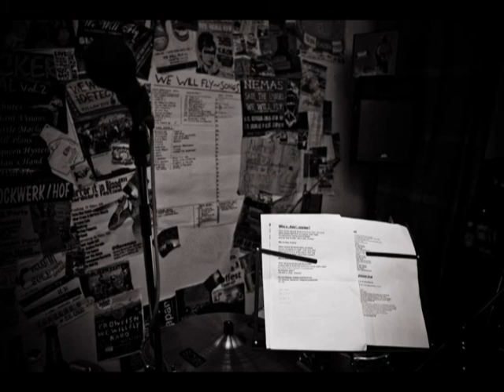We Will Fly - Our sudden awakening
Song: Our sudden awakening
Album: "Your Darkness Shows us the way"

Lyrics:
"What the hell is going on? Fuck, what have we done?"
Our progress in development means destroying on and on!
We're poisoning our seas! We're lumbering too many precious trees!

Mother earth strikes back!
Natural disasters increase! Everyday a new deadly disease!
If we keep going on treating this place like our whore,
there will be no one and nothing left at all and we will fall!

We're turning consumption into abuse and still don't see the cons!
We're satisfying just our demands, "Hey, we're the clever ones" ?!
So we're still polluting our air and no one seems to care!
Where will we run, when there's no place left to hide?
And who will guide us in our darkest final night?